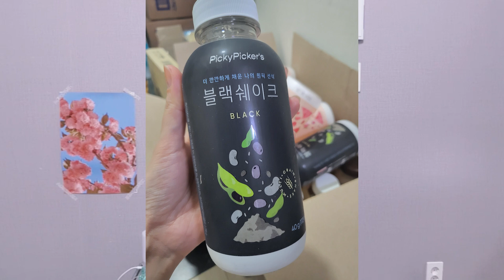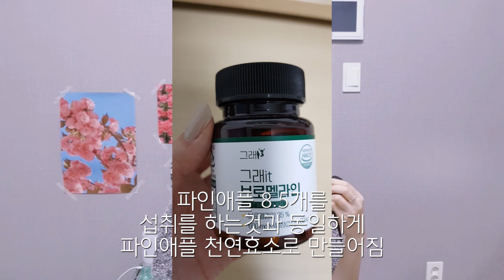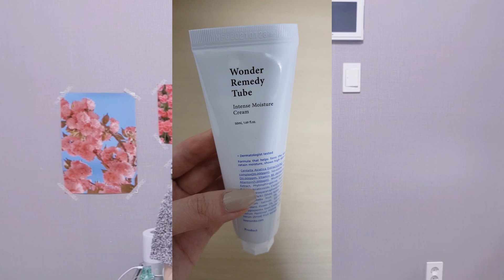😱급격한 노화 30대 중반 10살 어려 보이는 은밀한 관리법🐣동안비법,몸매비결,다이어트,피부비결,단백질쉐이크 추천,디자인 필라테스복,뮤토웨어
2023년 상반기까지의 인사이트 모음집 :)

어떻게 노력하고 있나요?
당신의 노력을 체크해 드려요

🌹공연, 콘서트, 강연, 세미나, 1:1 레슨 문의는
또는 카카오톡에서 다이아제이 검색 후 메세지로

[ 단체 / 1:1 / 오프라인 / 온라인 선택 가능 ]
:무료로 사용 가능한 스카이프 또는 Zoom 화상 통화
:노래/호흡/발성/스피치/발음/퍼스널 브랜딩/심리 관련

쉽고 확실한 방법으로, 놀라울 정도로 빠르게 교정해 드립니다.
집에서도 스마트 폰으로 다른 장비 필요 없이 편하게  교육받을 수 있어요.
소수에게만 제공되니, 상황 설명 및 상담 먼저 진행해 주세요)

🌹아래 두 링크는 미션이 있는 온라인(녹화) 강의입니다

연예인이 직접 찾아온다는 🕴️다이아제이 보이스&스피치 강의🕴️

노래 잘하는 가수들의 모든 비밀을 담았다!
노래 수준 확 끌어올리는 🎤다이아제이 보컬 강의🎤

(유튜브 특성상 안드로이드 폰으로는 즉시 가입이 가능하고,
 아이폰은 PC로만 가입이 가능합니다)

다이아제이 유튜브 채널 멤버십에 가입하시면
'다이아제이'가 직.접. 디.렉.팅.한
체계적이고 독보적인 발성 훈련 영상들로
[말하기 목소리]와 [노래 트레이닝], [음정 훈련]을 하실 수 있습니다.

💛베이직몬드 - 초급 영상(총 18개의 DT 발성스케일)
💙소프트몬드 - 초급~중급 영상(총 39개의 DT 발성스케일)
 ❤마스터몬드 - 초급, 중급, 중고급, 고급 영상(총 80개의 DT 발성스케일)

⤴화질 설정을 1080p로 맞추면 깨끗한 화질의 영상을
⤴동영상 재생 중간에 나오는 광고들이 있다면
   유튜브 자동재생 기능에 의한 것입니다.

✨공연/강연/레슨/컨설팅 문의
:무료로 사용 가능한 스카이프 또는 Zoom 화상통화
:노래/호흡/발성/스피치/발음/퍼스널브랜딩/심리관련

(어린이~성인)
-노래와 발성(성악/뮤지컬/실용음악/국악/성가대/
-목소리교정(매력적인목소리/특수직업/면접)
-목소리테라피(성대결절/발성장애/성대구증/트라우마교정)
-스피치/발음/언어장애/심리불안
-성공컨설팅(마인드셋/자기계발/시간관리)
-퍼스널브랜딩(재능발견/재능의 수익화/환경구성)
-창업 및 양성(강사창업/'다이아제이테크닉'강사과정/CEO과정)

✨간추린 대표이력
-컨설팅 전문 기업 대표
-뮤지컬 음악감독
-독일현지 음악학교 전임강사 역임
-경기도의회 의장 표창상, 음악교육 연구회장상 수상
-칼럼니스트(창업컨설팅/발성)
-중국 북경 중앙재경대학교 교육연수
-영국, 독일, 한국에서 발성세미나, 마스터 클래스 개최
-CS강사 창업과정 수료
-독일 쾰른 국립음대 교육학 교수(박사)와의 콘서트 솔리스트
-독일 현지 국제 행사 초대
-롯데 초정 연주회
-20개국 인사 초청 국제보트쇼 리셉션 초대 가수
-다수 오페라 주역 출연 및 수 백 회 콘서트 활동
-음악 직업교육 초빙 대표 강사
-국회 주최 행사 VIP 초대 강사
-이화여대, 안전보건공단, 한국 음식관광협회 등
 수 천 회 강의 경력
-중앙일보 인터뷰
-KBS 방송출연

※이 영상의 다운로드 또는 2차 편집을 금지합니다.